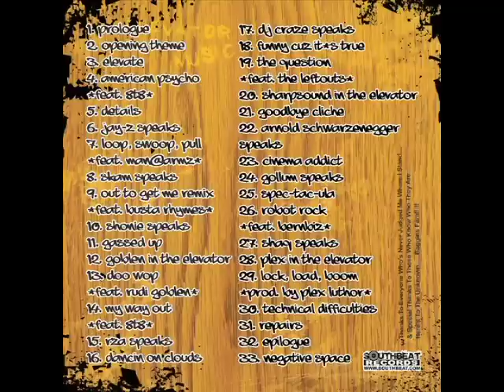Wrekonize - Out To Get Me (Remix) (Feat. Busta Rhymes)